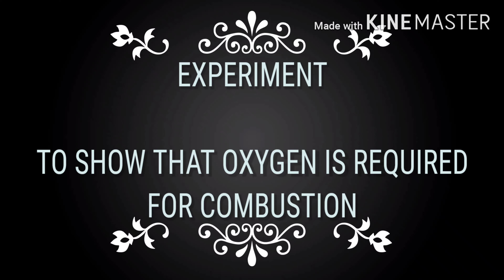Experiment : To show oxygen is required for combustion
EXPERIMENT
To show that oxygen is required for combustion

Material Required
🔹A plate
🔹Food colour/ haldi/ink
🔹A glass
🔹Water
🔹Match stick box
🔹Candle